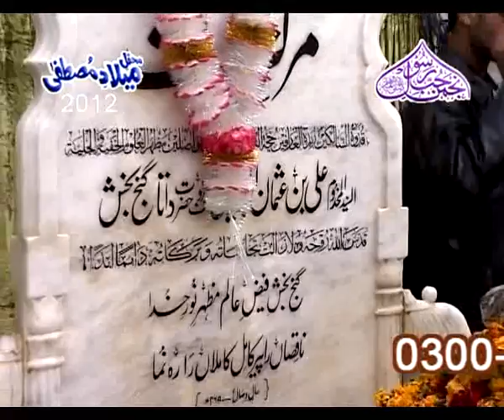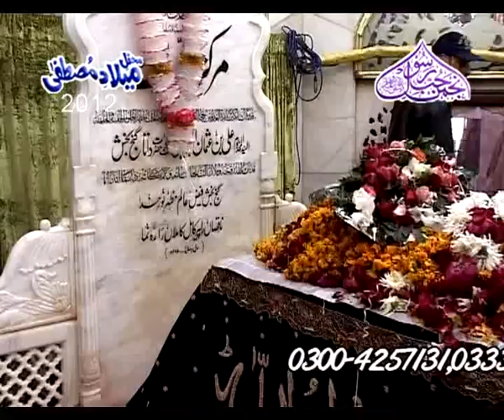Manqabat Data Ali hijweri Ravi dy kandy by Sagheer Naqshbndi AnjmanehubyRasool